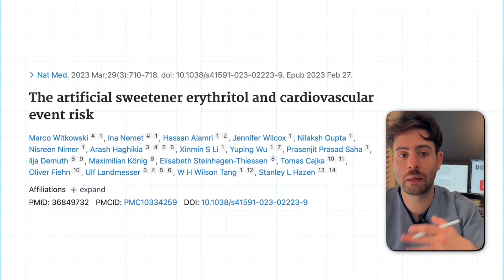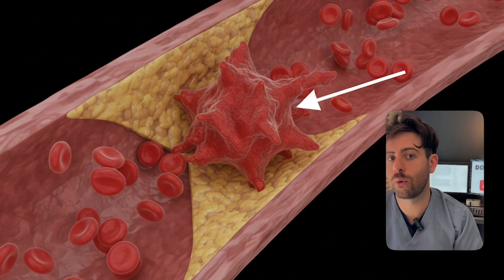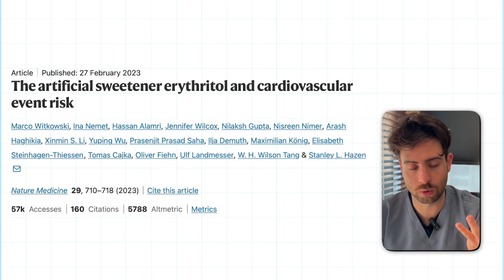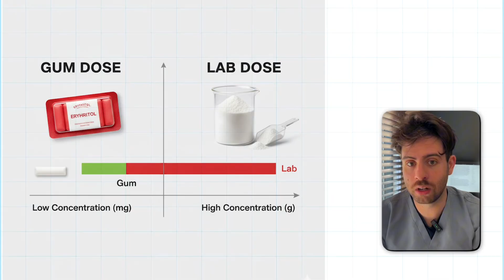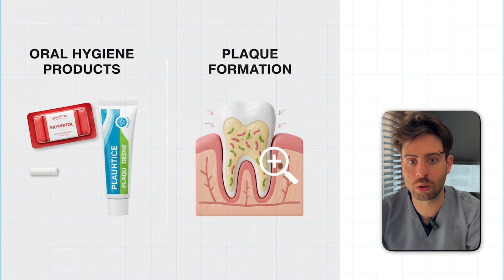Does Erythritol DAMAGE Your Heart?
Erythritol — the “safe” sweetener found in sugar-free gum and keto snacks — was linked to heart attacks in a major Nature Medicine study. But is it really dangerous, or just misunderstood? As a dentist, I break down the science and reveal what’s true and what you actually need to know.

In 2023, a major Nature Medicine study made headlines after finding that people with higher levels of erythritol in their blood had a greater risk of blood clots, heart attacks, and strokes. Overnight, one of the most trusted sugar alcohols was under global scrutiny.

So what’s the truth?
Does erythritol really damage your heart — or is the story far more complicated?

In this video, I break down what the science actually says. As a dentist, I look at sweeteners not only for how they affect blood sugar or weight — but for how they impact your mouth, your oral microbiome, and your overall health.

Timestamps:
0:00 Does Erythritol Damage Your Heart?
0:46 The Controversy
2:18 What the Study Found
3:41 Lab Findings
4:42 Who This Applies To
6:10 My Takeaway

Here’s what you’ll learn:

🧠 The Controversy Explained
– What the Nature Medicine 2023 study found about erythritol and cardiovascular risk.
– Why most participants were already high-risk: obesity, diabetes, hypertension.

🩸 What Happens in the Body
– How your body can naturally produce erythritol through the pentose phosphate pathway, especially under metabolic stress.
– Why high erythritol levels might reflect poor metabolic health — not gum or sweetener use.

🧪 What Lab Studies Found
– How lab experiments showed “sticky” platelets — and why the concentrations used were much higher than anything you’d get from chewing sugar-free gum.

🦷 The Dental Perspective
– What clinical trials show about erythritol reducing cavities and plaque formation.
– Why it remains one of the safest and most effective sweeteners for oral health when used in toothpaste or chewing gum.

⚖️ The Real Takeaway
– For healthy individuals, there’s currently no evidence that small amounts of erythritol are harmful.
– For those with metabolic disease, high blood erythritol may simply be a marker of existing dysfunction — not the cause.

If you use sugar-free gum, mints, or keto products, this video explains what’s really happening — beyond the headlines.

📚 Referenced Studies:
1️⃣ Nature Medicine (2023) – “The artificial sweetener erythritol and cardiovascular event risk”

2️⃣ Caries Research (2016) – “Erythritol reduces dental plaque and caries development compared with xylitol and sorbitol”

3️⃣ Caries Research (2017) – “Long-term effect of erythritol on dental caries development during mixed dentition”

4️⃣ Frontiers in Nutrition (2023) – “Plasma erythritol and cardiovascular risk: is there evidence for an association?”

5️⃣ Signal Transduction and Targeted Therapy (2023) – “The sugar-free paradox: cardiometabolic consequences of erythritol”

6️⃣ ScienceDirect (2013) – “Effect of three-year consumption of erythritol, xylitol and sorbitol on dental plaque”

— where I break down the next big study revealing how another “safe” sweetener may affect heart health.